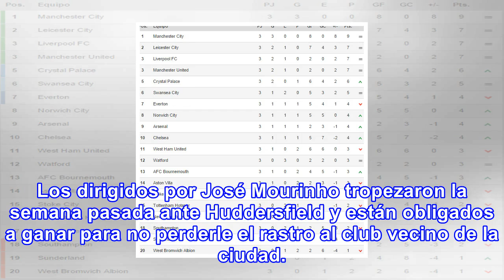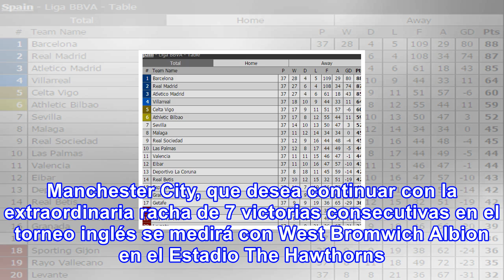Premier league: programación, resultados y tabla de posiciones de la jornada 10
La Premier League lleva a cabo este fin de semana una décima fecha cargada de partidos de alto calibre y tuvo como duelo estelar el apretado triunfo de Manchester United sobre Tottenham Hotspur. Programación, día, hora y canal de la jornada 10 de la Premier League Creditos : LIBERO RESULTADOS - JORN...